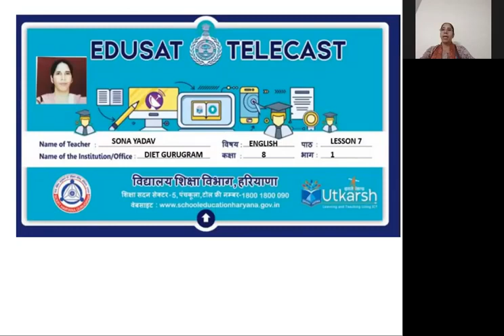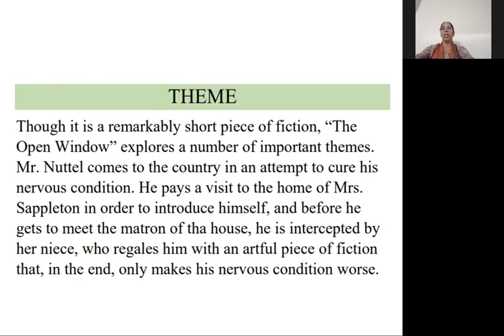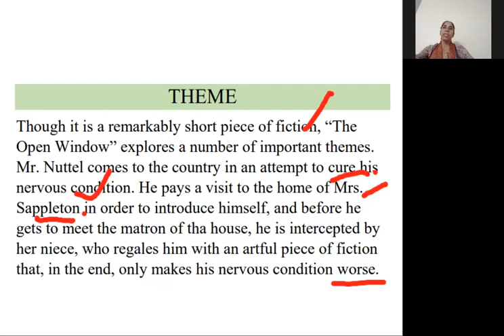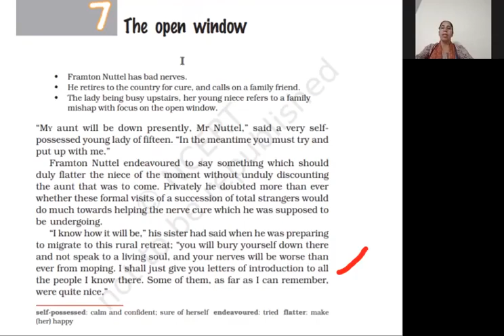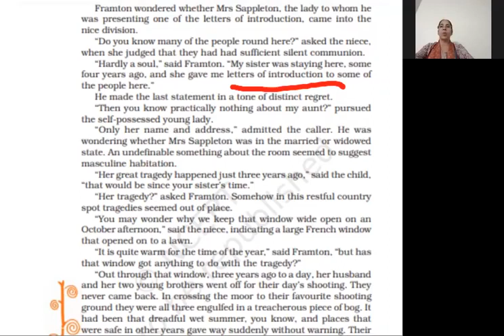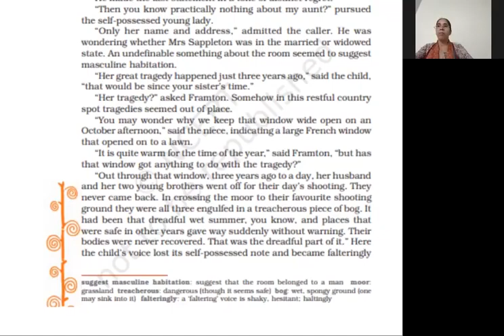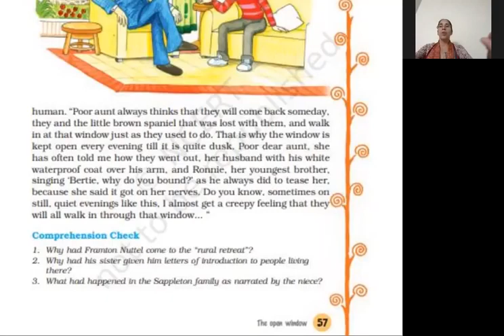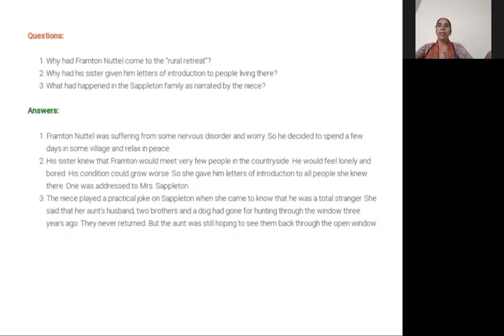Class 8 English The Open Window